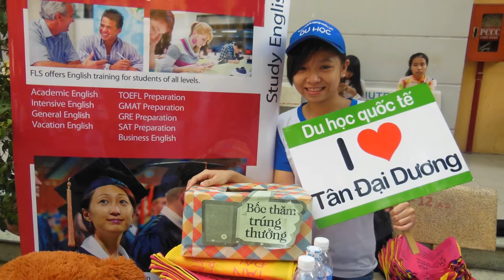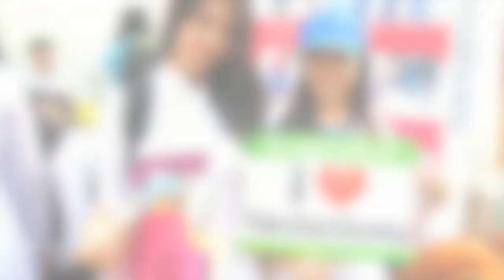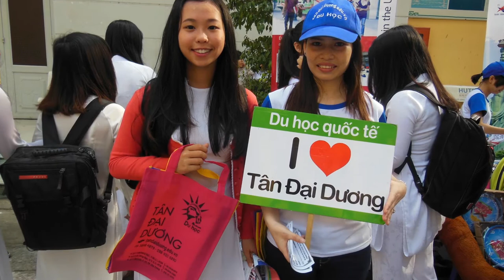Trường THPT Nguyễn Thị Diệu cùng ngày hội tuyển sinh 2015